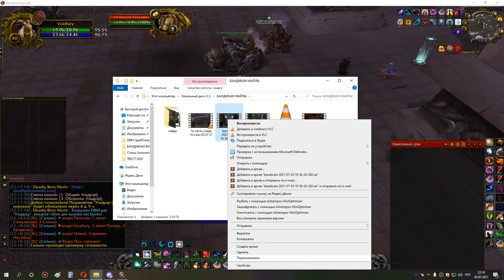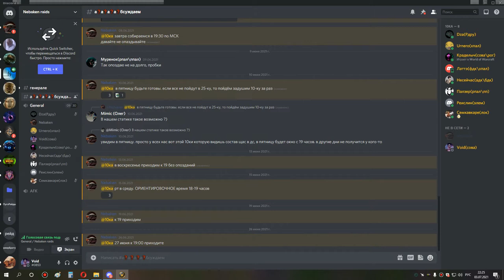1я часть ульда 10 сова 03 07 21